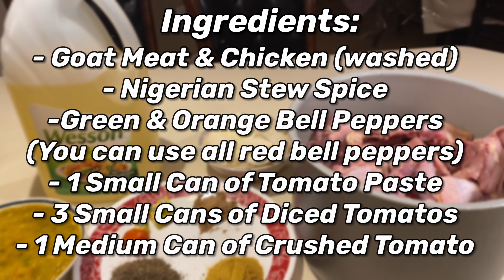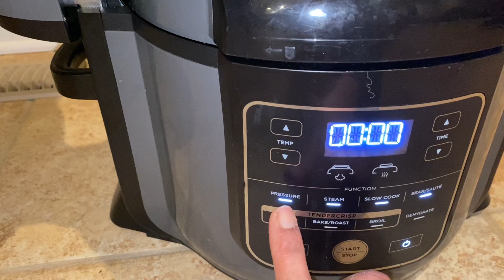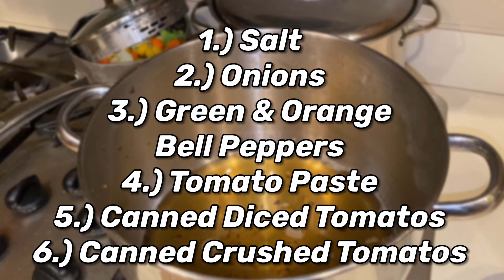COOKING NIGERIAN STEW WITH A PRESSURE COOKER STEP BY STEP 2021 | Cooking With Chi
I just want to say thank you for subscribing to my new channel and I'm excited to go on this journey with you guys, thanks for watching and have a blessed day!

Ingredients:
- Wesson Canola Oil
- 1 Large onion
- Onion Powder
- 1 Hanbero Pepper
- 5-6 Maggi
- Salt
- Curry
-Thyme
- Goat & Chicken Meat
- Green & Orange Bell Peppers
- 1 Small can of tomato paste
- 3 Small cans of diced tomato
- 1 Medium can of crushed tomato